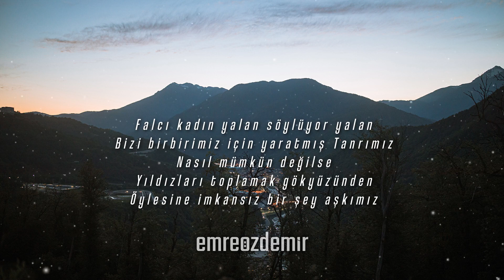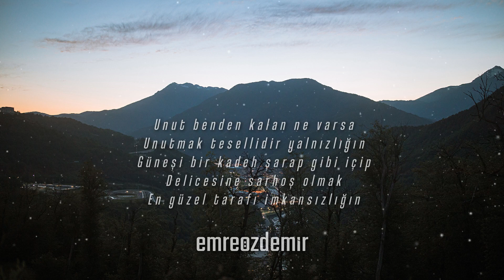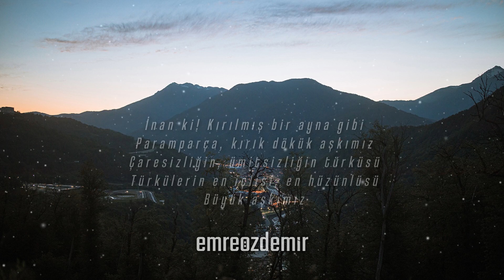Öylesine İmkansız Bir Şey Aşkımız - Ümit Yaşar Oğuzcan | Emre Özdemir - Şiir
► Sözler : Ümit Yaşar Oğuzcan

Sözler:
"Falcı kadın yalan söylüyor yalan
Bizi birbirimiz için yaratmış Tanrımız
Nasıl mümkün değilse
Yıldızları toplamak gökyüzünden
Öylesine imkansız bir şey aşkımız

Kurudu gölgesinde oturduğumuz ağaçlar
Bahçelerde sevdiğin çiçekler kalmadı
Sadece hatıralarda ebedi olan
Vazgeçemediğimiz, unutamadığımız
Onlar bile bize yar olmadı

Unut benden kalan ne varsa
Unutmak tesellidir yalnızlığın
Güneşi bir kadeh şarap gibi içip
Delicesine sarhoş olmak
En güzel tarafı imkansızlığın

Ümitlerimiz fırtınalı denizler ortasında
Bir hurda teknedir şimdi
Dalgalar dünden daha zalim
Rüzgar daha hoyrat
Ne bulut var ufuklarda ne gemi

Mevsimler toz pembe değil
Gündüzler gecedir, geceler zindan
Güneşin doğmasını beklemek boşuna
Boşuna artık medet ummak
Taş kalpli zamandan

İnan ki! Kırılmış bir ayna gibi
Paramparça, kırık dökük aşkımız
Çaresizliğin, ümitsizliğin türküsü
Türkülerin en içlisi, en hüzünlüsü
Büyük aşkımız"